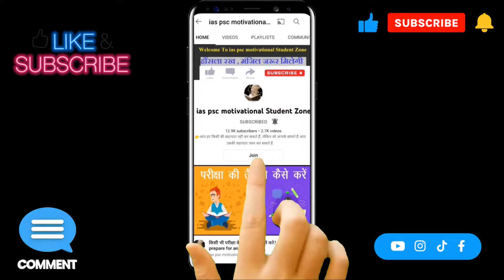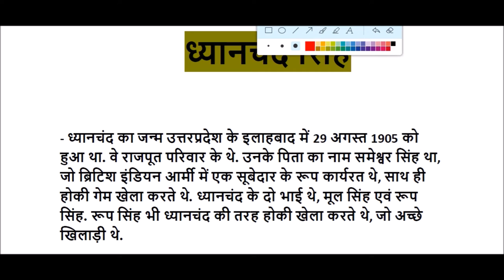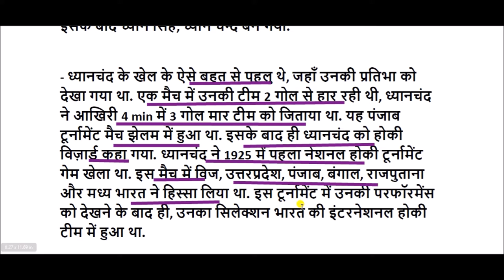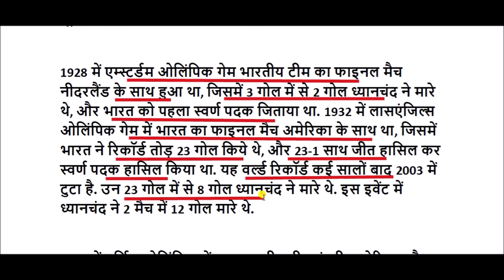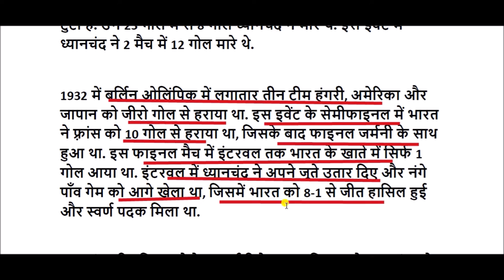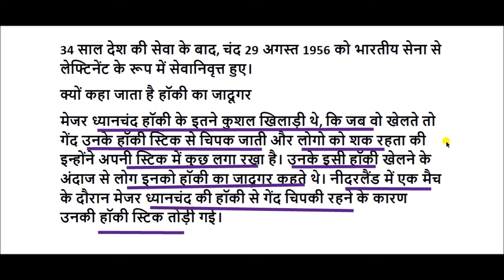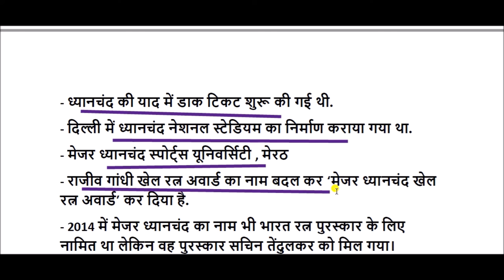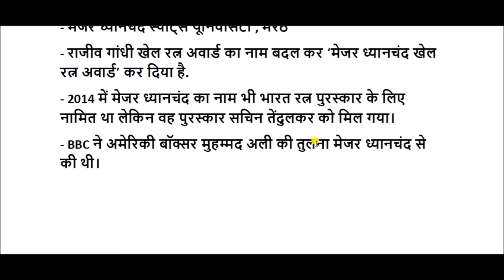हॉकी के जादूगर मेजर ध्यानचंद की कहानी || biography of dhyan chand || dhyan chand life story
ध्यानचंद का जन्म उत्तरप्रदेश के इलाहबाद में 29 अगस्त 1905 को हुआ था. वे राजपूत परिवार के थे. उनके पिता का नाम समेश्वर सिंह था, जो ब्रिटिश इंडियन आर्मी में एक सूबेदार के रूप कार्यरत थे, साथ ही होकी गेम खेला करते थे. ध्यानचंद के दो भाई थे, मूल सिंह एवं रूप सिंह. रूप सिंह भी ध्यानचंद की तरह होकी खेला करते थे, जो अच्छे खिलाड़ी थे.